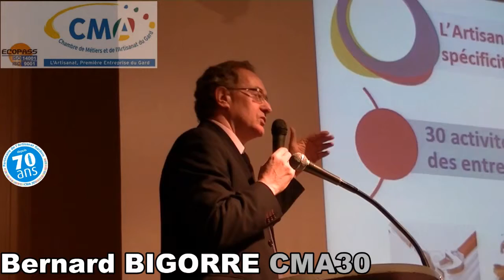L'artisanat porteur d'avenir 5a/9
1° partie de l'exposé de Bernard BIGORRE, Directeur des Formalités à la Chambre de Métiers et de l'Artisanat du Gard portant sur la diversité et la spécificité de l'Artisanat gardois.